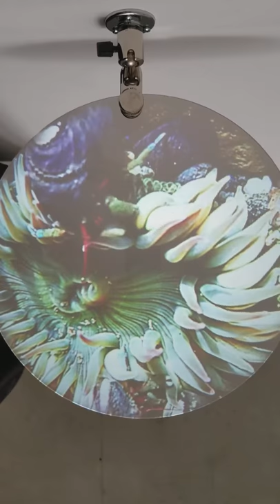In the Time of Anemones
2018, video, holographic film, plexiglas, wood & metal findings, 20 minutes, edition of 8. Installation View